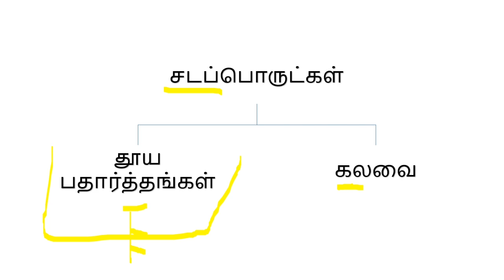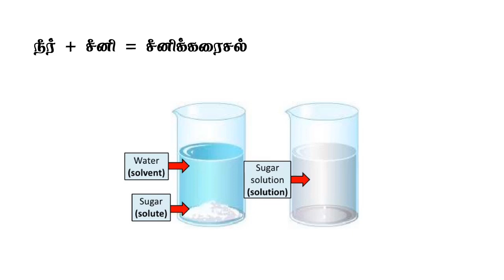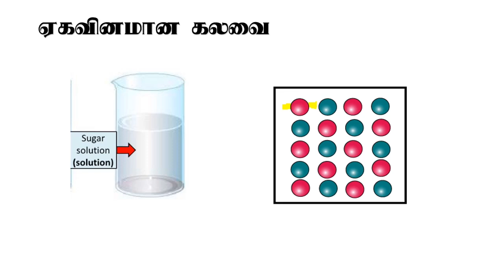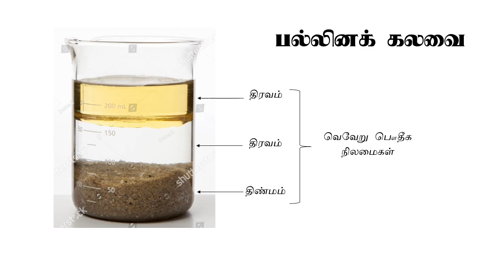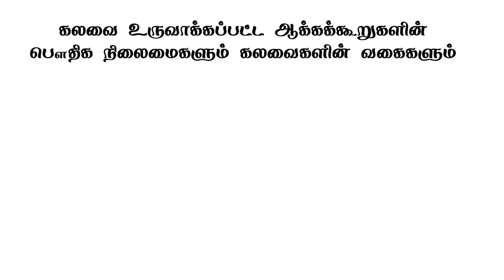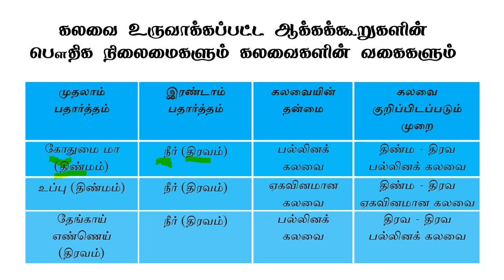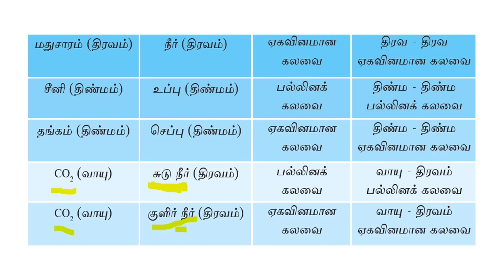கலவைகள் | Mixtures- Grade 11 Science | GCE (O/L) Tamil Medium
This video contains a lecture on the unit "Mixtures" which is taught in Sri Lankan Government School's Grade 11 syllabus.  You can also download the relevant handout as a PDF

தரம் 1 முதல் தரம் 13 வரையான வகுப்புகளுக்குரிய
*கடந்தகால வினாப்பத்திரங்கள்
*தவணைப்பரீட்சை வினாப்பத்திரங்கள்
*NIE & eThaksalawa வெளியீடுகள்
*அலகுப் பரீட்சை வினாக்கள்
*பாடக்குறிப்புக்கள்,விளக்கக் காணொளிகள்
*விஞ்ஞான பாட நூல்கள்

போன்ற   PDF file களை இலகுவாக ஒரே இடத்தில் download செய்து கொள்ள எமது இணையத்தள்த்திற்கு இன்றே பிரவேசியுங்கள்

**புதிதாக சேர்க்கப்படும் video க்கள்,pdf file கள் பற்றிய தகவல்களை உடனுக்குடன் பெற்றுக்கொள்ள 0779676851 எனும் இலக்கத்திற்கு Whatsapp செய்யுங்கள்